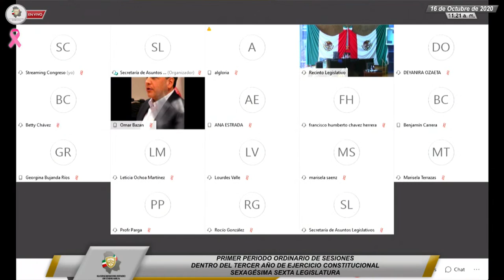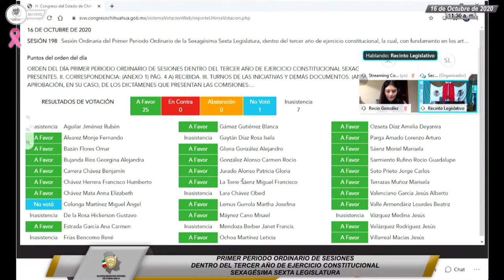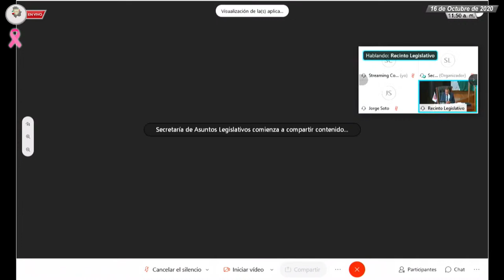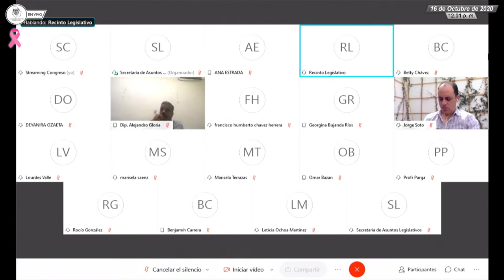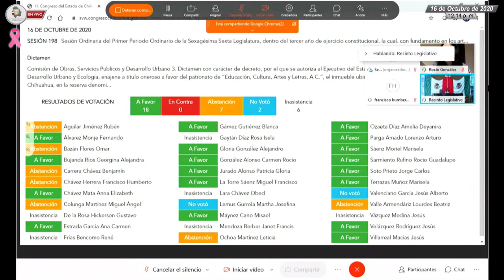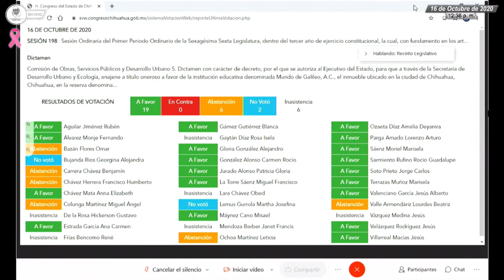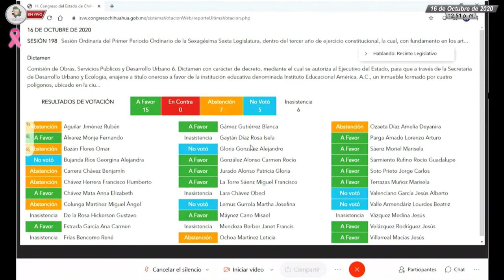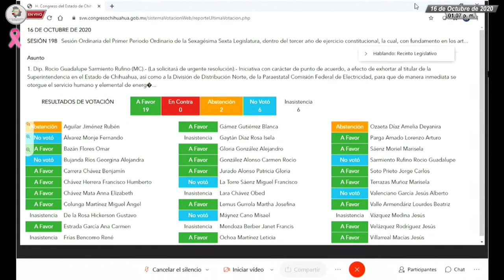🔴 #198 Sesión Ordinaria I Período Ordinario III año-LXVI Legislatura - 16 octubre 2020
Sesión Ordinaria del Primer Periodo Ordinario de la Sexagésima Sexta Legislatura, dentro del tercer año de ejercicio constitucional, la cual, con fundamento en los artículos 7 y 75, fracción XXII de la Ley Orgánica del Poder Legislativo del Estado de Chihuahua, se realiza en la modalidad de acceso remoto o virtual, y presencial en el Recinto Oficial del Poder Legislativo.